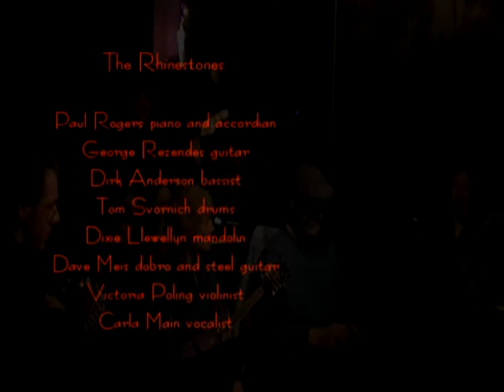Sandy Diamond & The Rhinestones #9 2nd Set--Joel